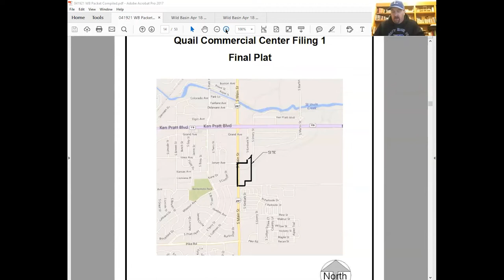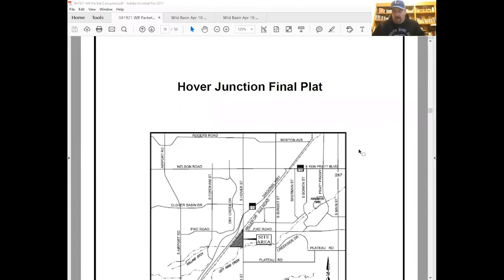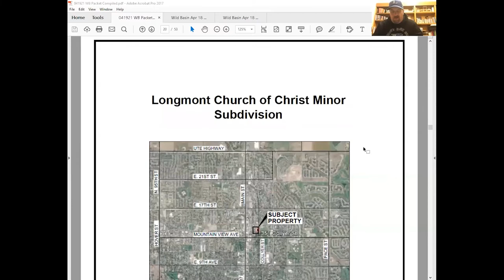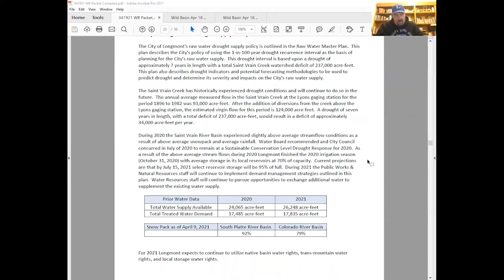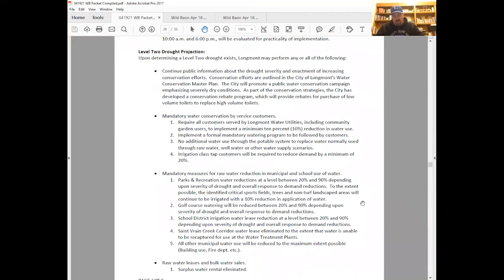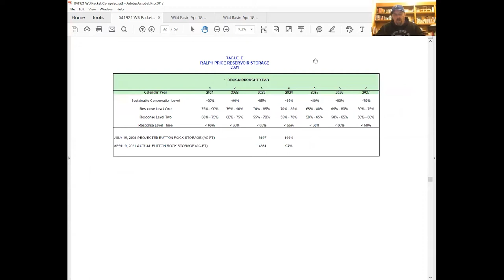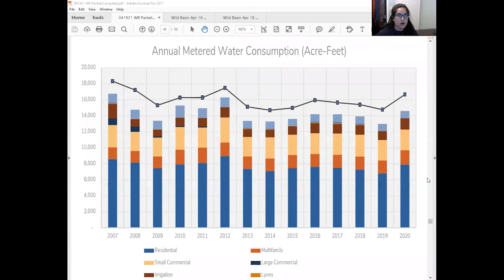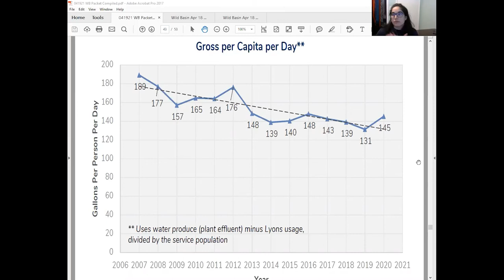Water Board Meeting April 19, 2021